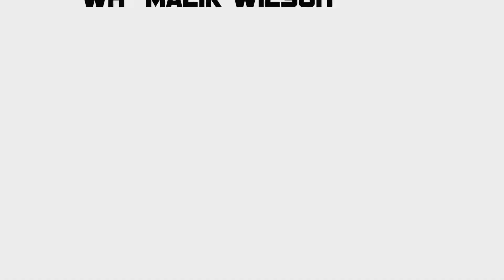North Carolina A&T Pro Day